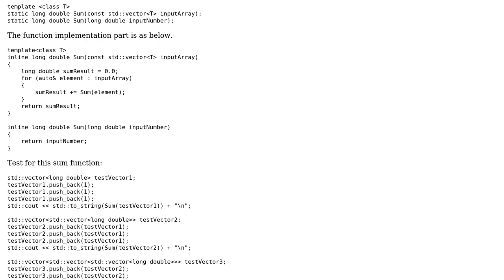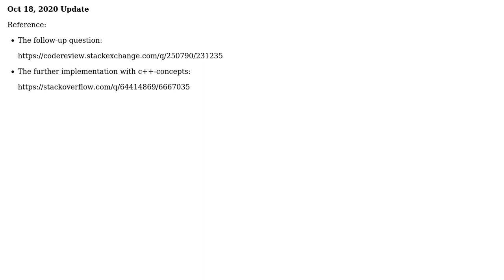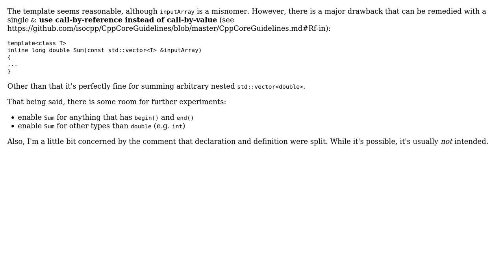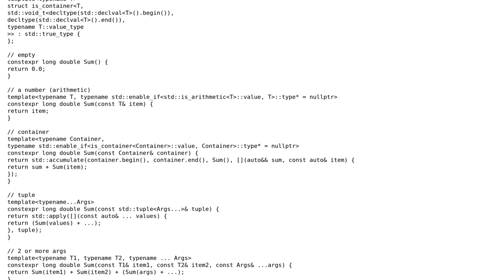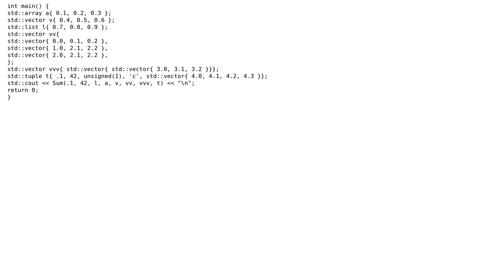Code Review: A Summation Function For Arbitrary Nested Vector Implementation In C++ (3 Solutions!!)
Code Review: A Summation Function For Arbitrary Nested Vector Implementation In C++

With thanks & praise to God, and with thanks to the many people who have made this project possible! | Content (except music & images) licensed under CC BY-SA | Music | Images & others | With thanks to user Zeta user nelrufus user JimmyHu user Equod and the Stack Exchange Network Trademarks are property of their respective owners. You are responsible for your own actions.